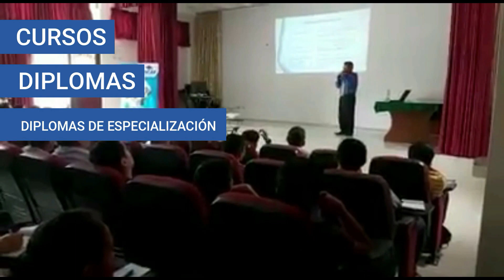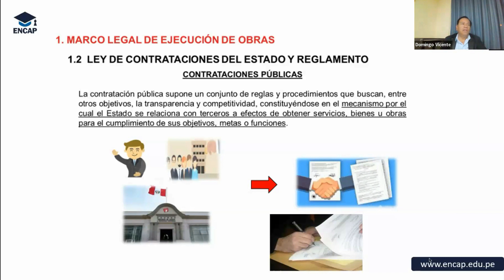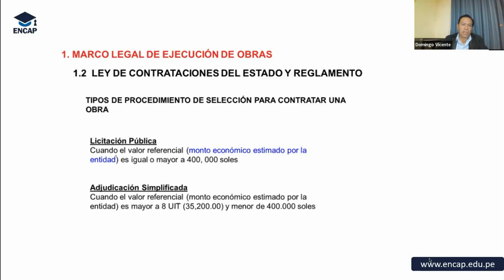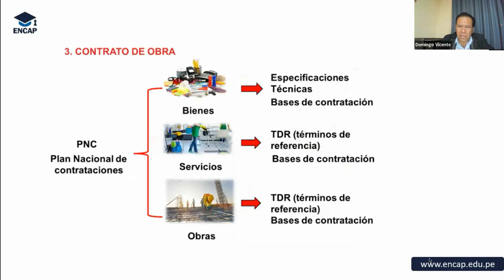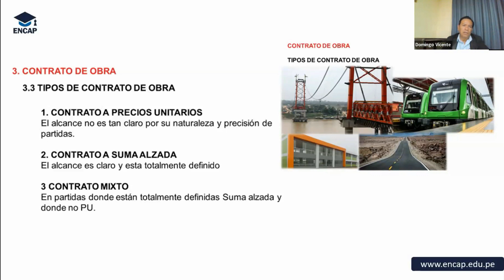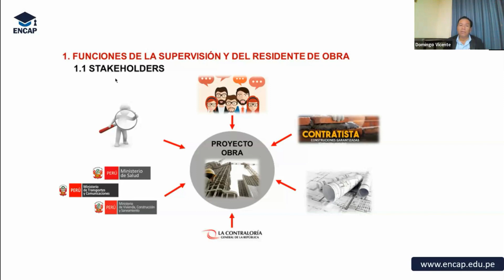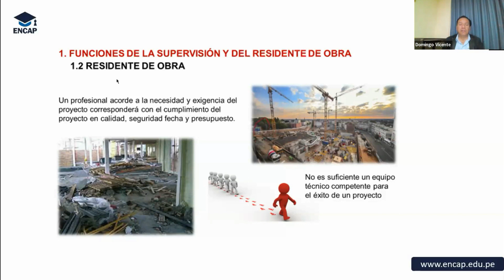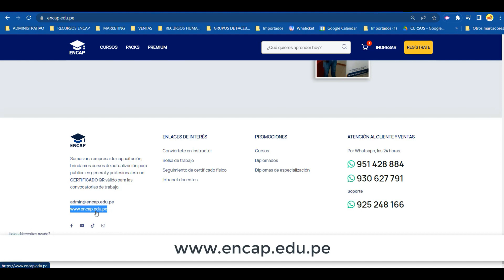CURSO: RESIDENCIA Y SUPERVISIÓN DE OBRAS DE INFRAESTRUCTURA VIAL 2025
❗𝗦𝗢𝗟𝗜𝗖𝗜𝗧𝗔 𝗧𝗨 𝗖𝗘𝗥𝗧𝗜𝗙𝗜𝗖𝗔𝗗𝗢 𝗔𝗤𝗨𝗜́ + 𝗠𝗔𝗧𝗘𝗥𝗜𝗔𝗟𝗘𝗦❗

- 5 años capacitando y formando
- 50 000 mil profesionales certificados.